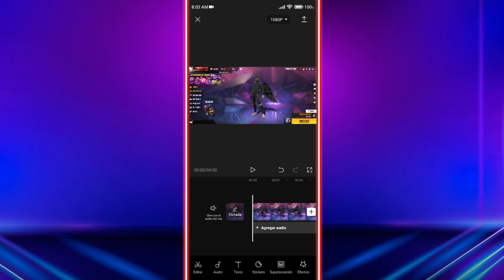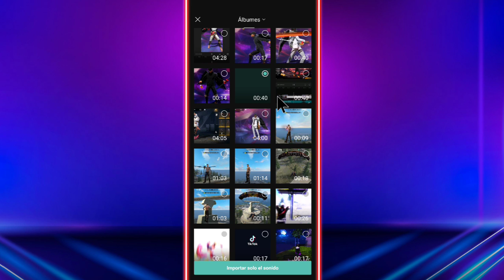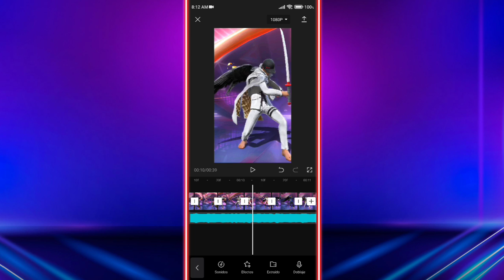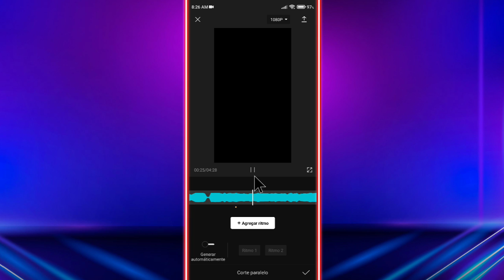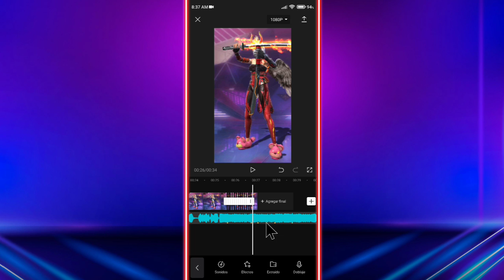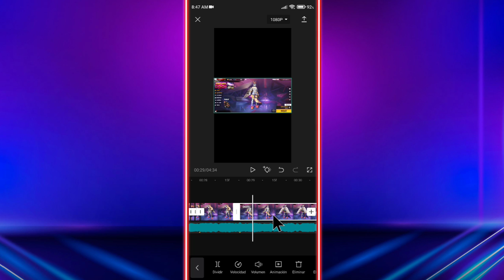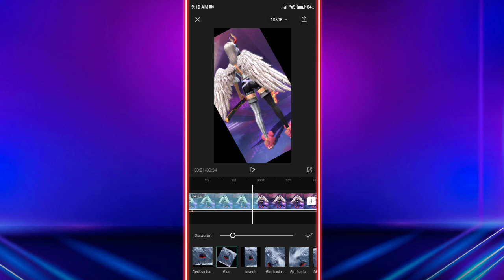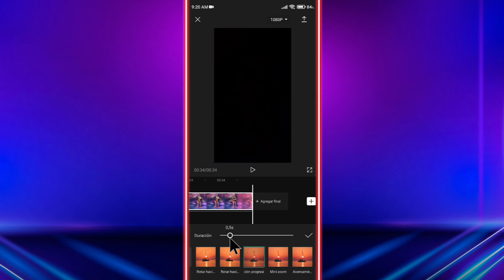Cómo editar un video para TIK TOK de*FREE FIRE*